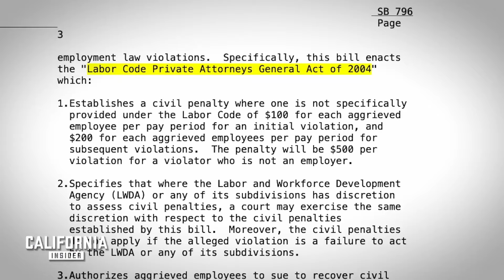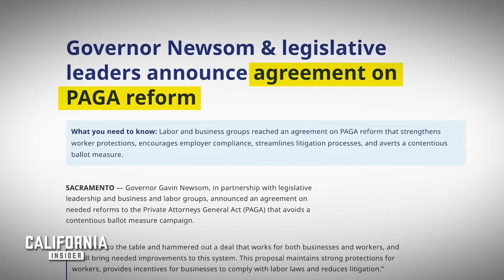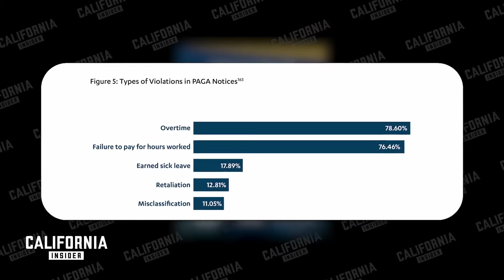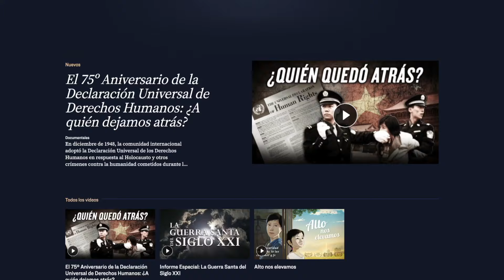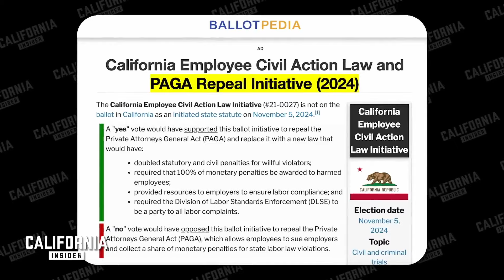California acaba de aprobar la reforma P. A. G. A. —Aquí el impacto | B. Mass | W. Gould | T. Manzo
Los grupos empresariales y laborales más grandes de California se han unido recientemente para llegar a un acuerdo sobre una de las leyes más controvertidas en California: la Ley del Fiscal General Privado (PAGA).

En este episodio, hablamos con el Sr. Mass y el Sr. Gould, así como con Tom Manzo, presidente de la Alianza de Negocios e Industrias de California, y el dueño de restaurante Andrew Gruel. Analizamos cómo funciona la ley PAGA, su creciente controversia y el reciente acuerdo entre la Legislatura de California, los grupos empresariales y laborales para reformarla. También discutimos lo que esta nueva reforma significa para los trabajadores y empleadores de California.